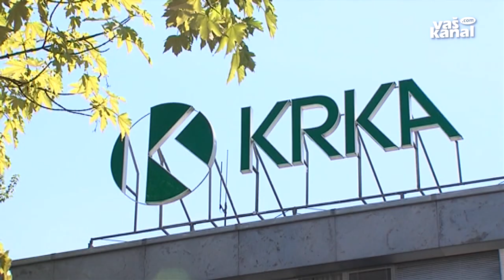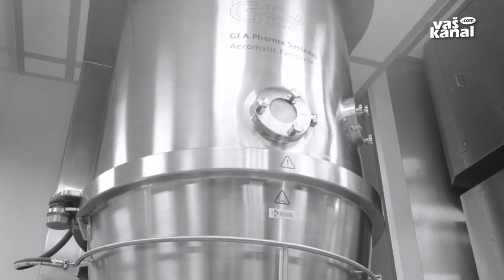Krkina dividenda bo 3,2 evra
OTOČEC - Na Otočcu je popoldne potekala 25. skupščina delničarjev novomeške Krke, na kateri je predsednik uprave in generalni direktor Jože Colarič predstavil poslovne rezultate skupine Krka za leto 2018 in končne nerevidirane rezultate za prvo polletje leta 2019.